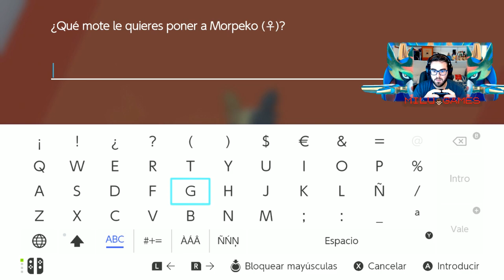🤙🏻❤️Pokémon Espada Ep.22 - ALGUIEN ME PUEDE EXPLICAR ESTE POKÉMON